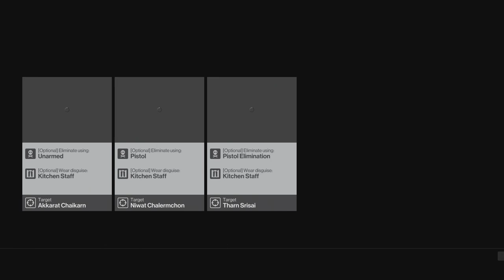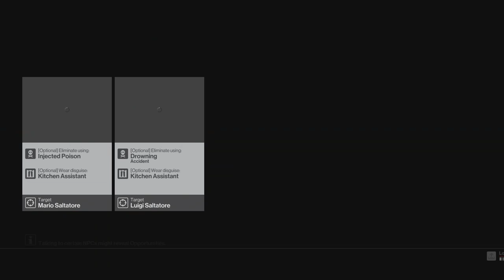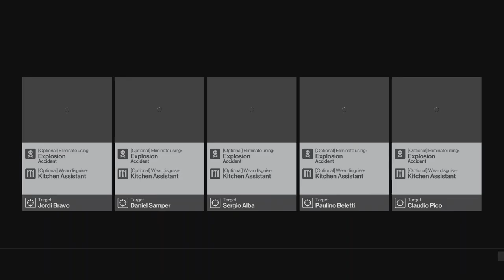Cheffo's Dr. Popp Hunt (Cheffo Contracts #5)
Cheffo looks for some soda, visit's Luigi's mansion, and leaves on an explosive cliffhanger.

Soda Drinker Pro: Blood Monney, by Goober Bakerby
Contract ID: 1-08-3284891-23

It's-a me, Cheffo!, by shinyemptyhead
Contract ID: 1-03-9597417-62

Cheffo's Reservoir Detonation
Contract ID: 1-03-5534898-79